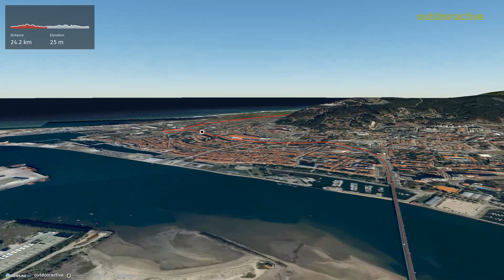hike in Braga: Long hike from Esposende, Marinhas e Gandra to Seixas via ...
Source/Contact
Community
Missener Straße 18
87509 Immenstadt